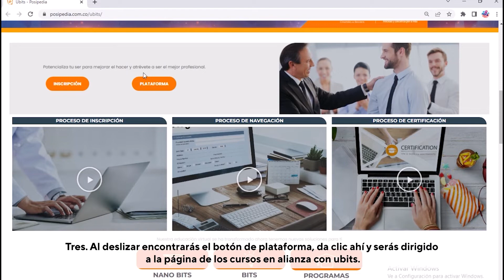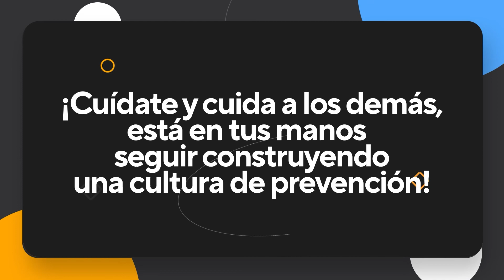Paso a paso Certificado Curso Positiva - Ubits